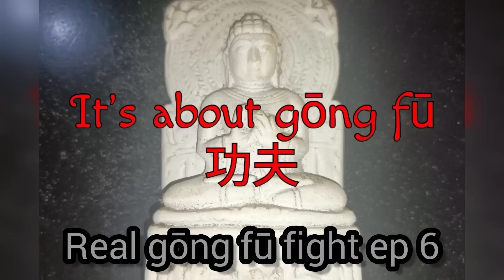Real gōng fū (Kung Fu) fight ep 6: Bajiquan Vs Karate (it's about gong fu)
A fight between a Bajiquan practitioner and a Karate practitioner... Thank u brother Benjamin Galbraith for sharing the video... really appreciate it🙏